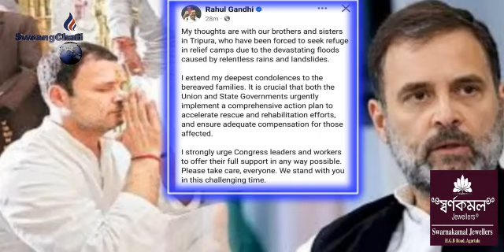Tripurani Bagwi Diyaikha Loksabha LOP Rahul Gandhi